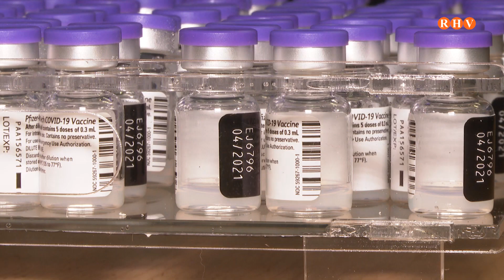CSIF: falta de planificació en la vacunació del personal d'hospitals d'atenció a pacients crònics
El sindicat CSIF denuncia el “malestar” entre els professionals sanitaris per la falta de planificació de Conselleria en la vacunació del personal dels hospitals d'atenció a crònics i de llarga estada (HACLE). La central sindical explica que després de rebre el divendres la instrucció de preparar la vacunació amb dosi de Pfizer i de comunicar als treballadors que començava hui a administrar-la, Conselleria va donar ahir l'ordre de suspendre-la fins a l'arribada de dosi de la vacuna de Moderna